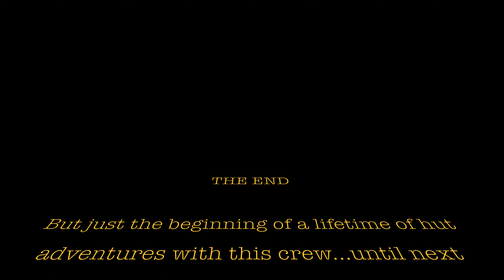Ostrander Hut Adventure 2016 Day 3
This ski trip was one of the most memorable ski adventures I've ever had! Ostrander Hut, Yosemite National Park, March 2016